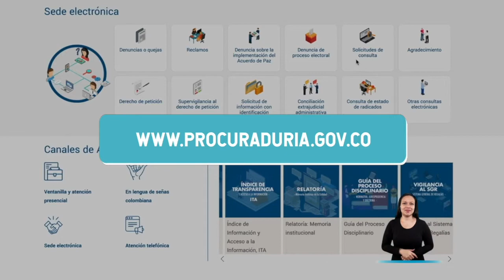LaProcu hace valer los derechos de los niños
La salud, educación y recreación son derechos de todos los niños en Colombia. En LaProcu los protegemos. Contáctenos a través de nuestra sede electrónica o por nuestra línea nacional 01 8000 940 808
LaProcu Derechos de los niños Derechos niños colombia derechos niños indigenas # derechos de los niños indígenas en colombia # derechos niños niñas y adolescentes colombia